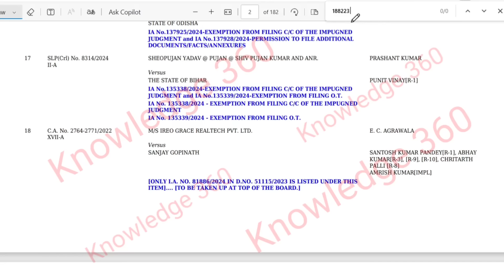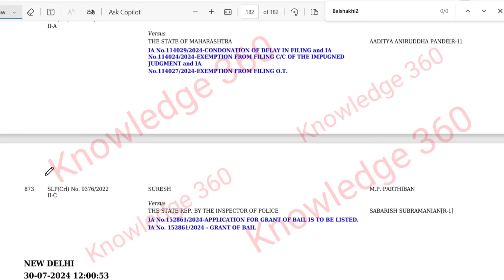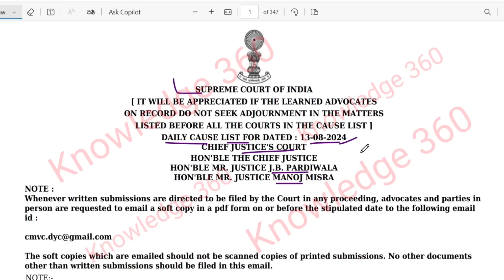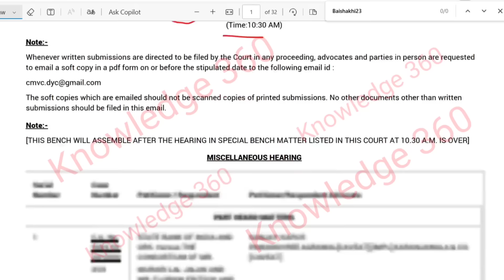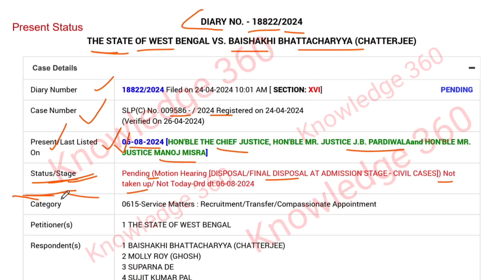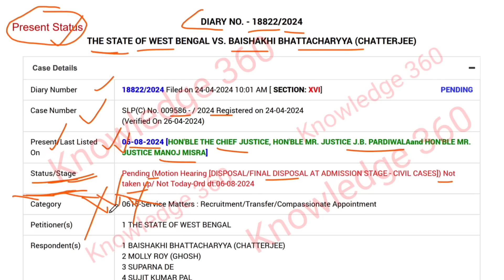SSC মামলার শুনানিতে বড় পরিবর্তন | SSC Case update| WBSSC recruitment scam| wb Teacher scam| TET scam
SSC চাকরি বাতিল মামলার শুনানিতে বড় পরিবর্তন
Teacher scam
নবম-দশমে অযোগ্য লিস্ট প্রকাশ
SSC scam
SSC-রিপোর্ট দেখুন,
অবৈধ লিস্ট প্রকাশ

CBI ও SSC রিপোর্টে অমিল
SSC recruitment scam
wbssc scam
Report for ssc
অবৈধ কত জনের লিস্ট জমা করলো SSC
School service commission recruitment scam
WB ssc scam
#9-10 scam
SSC মামলার Advance লিস্টে বড় আপডেট
WBSSC case update
ssc 26000 case update
ssc recruitment cancel
SSC recruitment casel
wbssc recruitment scam
SSC TET
SSC Recruitment supreme court update
SSC case
SSC cancel
supreme court update today
SSC recruitment supreme court
wb ssc recruitment
SSC recruitment case
wb ssc teacher job cancel
wbssc recruitment case
SSC recruitment case notice
wbssc job cancel notice issue
SSC recruitment
Recruitment scam
final judgement
Final judgement for ssc
SSC teacher recruitment final judgement
final judgement
WBSSC teacrecruitmentmment
#9-10 scam
teacher recruitment scam
#9-10 teacher recruitment scam
#11-12 teacher recruitment scam
ssc group d recruitment scam
ssc group crecruitment scam
teacherexam recruitment scam
recruitment scam
SSC Scam
TET scam
recruitment scam
TET scam
recruitment scam
TET recruitment
knowledge 360